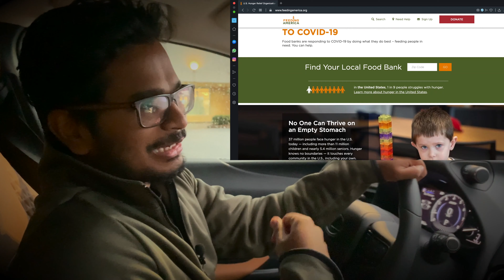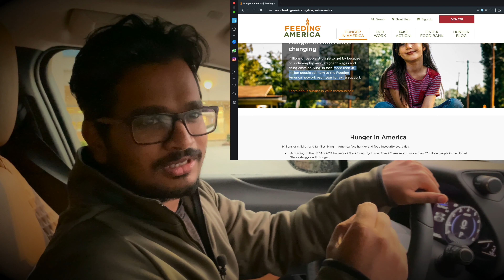Story Behind This Picture & My Birthday Gifts | Malayali Pada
Today I wanted to share a story with you about this picture along with my birthday presents.